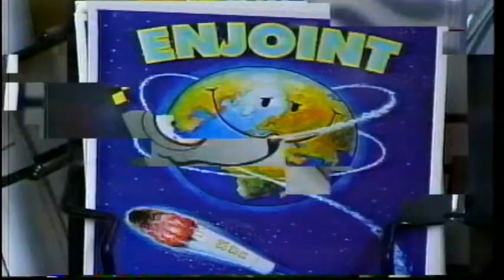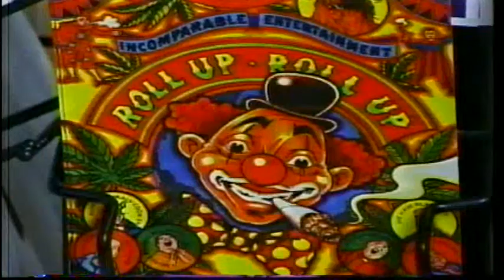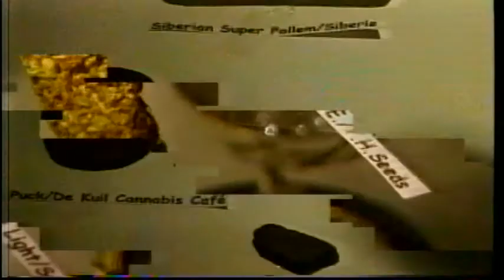"Heaven Sent" by Patrick Moore, N.3/5 (pics - hemp museum)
patrick moore live in Netherlands!
"Heaven Sent”    by  Patrick Moore
We so happy we alive,
We together can survive.
Stop the bullsh’t, stop the lies –
Now’s the time – Legalize!
Tell me brother, tell me true.
What the hell, we gonna gonna do.
Remember the days, we saw purple haze.
One & one & one is three,
Hey yeah baby what ya do to me!
Tell me sister, what’s the plan?
Do ya really, really understand?
Remember the daze, we saw purple haze.
Human nature full & free,
Modifies reality.
Open up inner flower,
Peace & love, inner power.
Peace & love, inner inner power.
Enviado por Patrick Moore de céu
Estamos tão felizes que vivo,
Juntos podemos sobreviver.
O bullsh't, pare as mentiras –
Agora é a hora – Legalize!
Diga-me irmão, diz-me a verdade.
Que diabos, estamos indo ao vai fazer.
Lembre-se os dias, nós vimos neblina púrpura.
Um e um e um são três,
Ei Sim querida o que você fez para mim!
Diga-me irmã, qual é o plano?
Você realmente, realmente entende?
Lembre-se do daze, vimos neblina púrpura.
Natureza humana completa e livre,
Modifica a realidade.
Abra a flor interior,
Paz e amor, poder interior.
Paz e amor, poder interior interior.
Patrick मूर द्वारा भेजी गई स्वर्ग
हम बहुत खुश है हम जिंदा,
हम एक साथ जीवित रह सकते हैं।
Bullsh't बंद करो, बंद करो झूठ-
अब समय-Legalize है!
मुझे बताओ भाई, मुझे सच बताओ।
ये क्या मुसीबत है, हम जा रहे हैं करने के लिए करने जा रहा।
याद दिन, हम बैंगनी धुन्ध को देखा।
एक & एक & एक तीन है,
अरे हां हां मेरे लिए क्या बेबी!
बहन क्या योजना है, मुझे बताओ?
हां सच में, सच में समझ में आया?
अचंभे में डाल देना, याद हम बैंगनी धुन्ध को देखा।
मानव प्रकृति पूर्ण & नि: शुल्क,
वास्तविकता को संशोधित करता है।
भीतरी फूल, ऊपर खुला
शांति & प्यार, भीतर की शक्ति।
शांति & प्यार, भीतर भीतर की शक्ति।
Patrick 摩尔的天堂
我们很高兴我们还活着，
我们在一起可以生存。
停止 bullsh't，停止谎言 — —
现在是时间 — — 合法化 ！
弟弟告诉我，告诉我真实。
什么是地狱，我们去做。
还记得那些日子，我们看到紫雾。
一 & 一 & 之一是三个，
嘿是啊宝贝你对我做了什么 ！
告诉我姐姐，有什么计划吗？
你真的，真的了解吗？
记得发呆，我们看到紫雾。
一 & 一 & 之一是三个，
人的本性充分与自由，
修改的现实。
打开内部的花，
和平与爱的内在力量。
打开内部的花，
和平与爱，内心的内在力量。
一 & 一 & 之一是三个，
Небо, послал Patrick Мур
Мы так счастливы мы живы,
Мы вместе можем выжить.
Остановить bullsh't, остановить ложь –